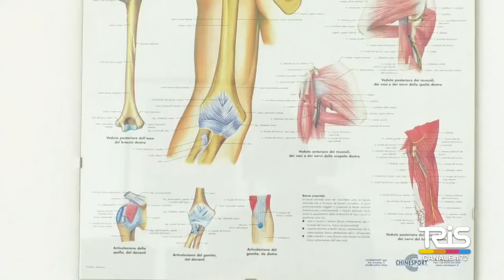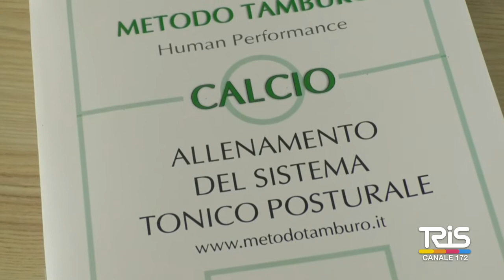Fisioterapia per atleti, in campo gli esperti della Fisiorem